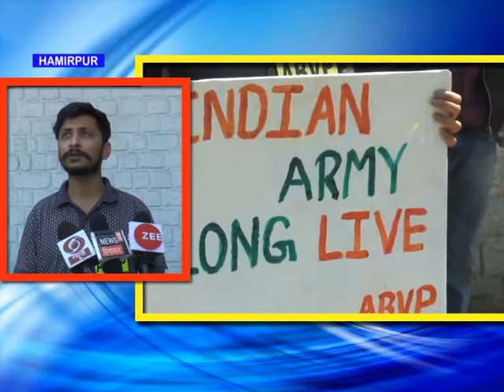छात्र संगठन ABVP ने नक्सलियों पर कड़ी कार्यवाही करने की ,की मांग।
छतीसगढ के बीजापुर में  हुए नक्सली हमले में 22 जवानों के शहीद होेने पर अखिल भारतीय विद्यार्थी परिषद ने नक्सलियों पर कडी कार्रवाई करने की मांग की है।हमीरपुर मिनी सचिवालय गेट के बाहर अखिल भारतीय विद्यार्थी परिषद के सदस्यों ने विभाग संयोजक अवनीश शुक्ला की अगुवाई में नक्सलियों द्वारा किये गए हमले की निंदा की  ABVP कार्यकर्ताओं ने सरकार से मांग की है कि नक्सलियों पर कडी कार्रवाई की जाए।साथ ही सरकार से मांग की है कि नक्सली विचारधारा को देश में पनपने न दिया जाए और  नक्सलवादियों की विचारधारा से चलाए जा रहे छात्र संगठनों पर नकेल कसी जाए ताकि इस तरह की विचारधारा न पनप सके।